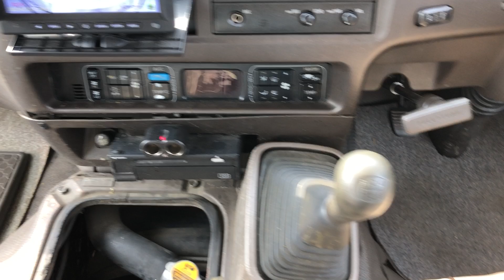SM-3313 , MITSUBISHI ROSA , MODEL/KC-BE632G , ENGINE- 4M51